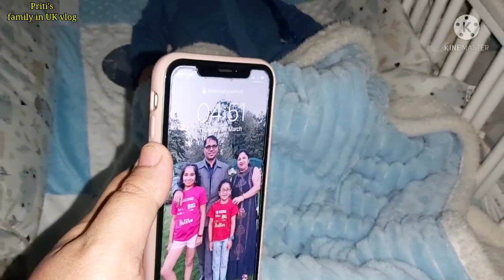Another beautiful day spring is here now Englandspring आप खुद ही देख लीजिये अगर यकीन नही होता तो😃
Vinod Stainless Steel Induction Pressure Cooker Belly Shape - Capacity: 5.5 LTR

Vinod Stainless Steel Induction Pressure Cooker Belly Shape - 1.5 Litre